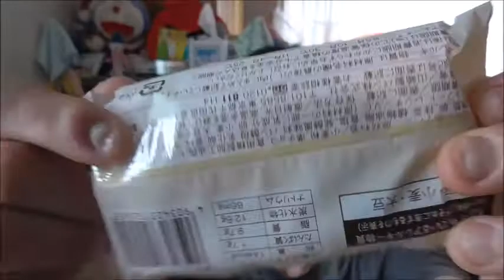ローソン チョコクランチパイ抹茶を食べてみました さくっと……食べられるかな？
ローソン　チョコクランチパイを食べてみましたが、コレはパイ……何ですよね？でもクランチは～ですね！！